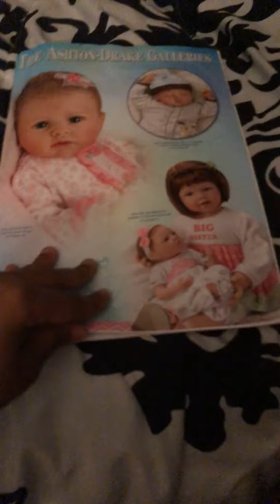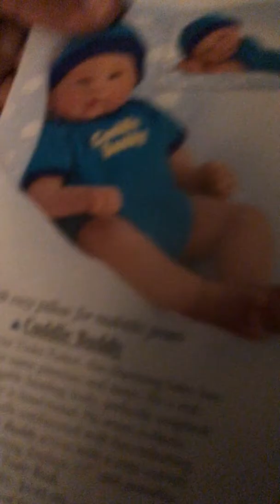February 19, 2018